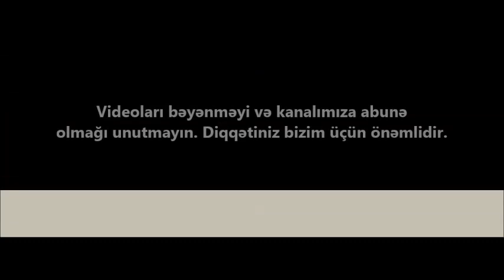Sebail ray-da TECILI 4 otaqli menzil 156 000 m SATILIR/Недвижимость в Баку / عقارات في باكو